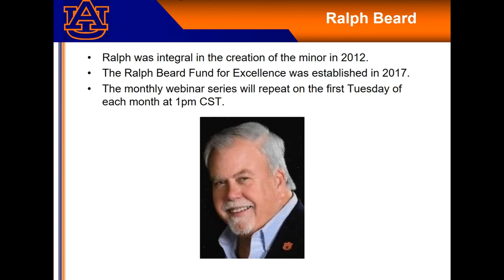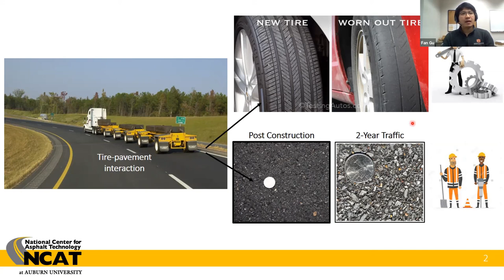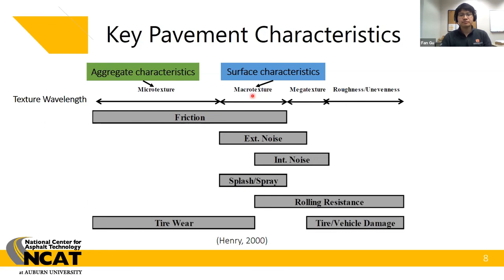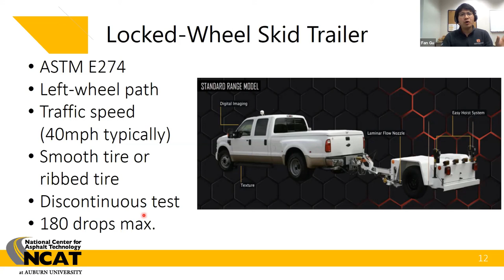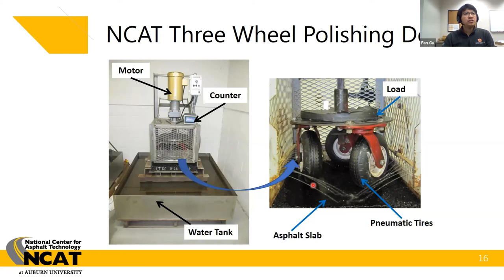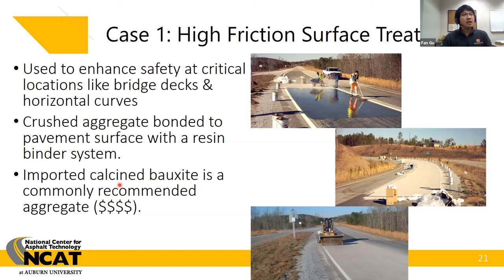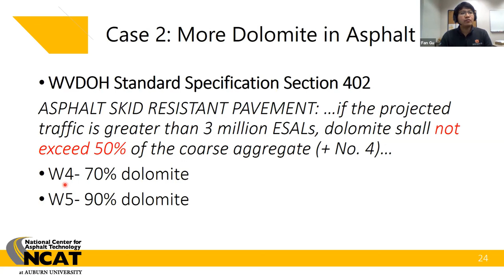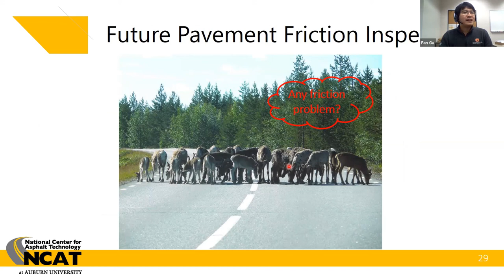Asphalt Friction and Degradation (Beard Tribology Webinar)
This is the 2nd Beard Tribology Webinar given by Professors Fan Gu and Michael Heitzman of the National Center for Asphalt Technology. They discuss the critical importance of friction between tires and asphalt road and pavement surfaces. Also discussed are methods to improve the friction of these surfaces and to mitigate wear or damage.
This webinar is hosted by the Auburn University Tribology Program. For more information about the undergraduate Tribology minor: